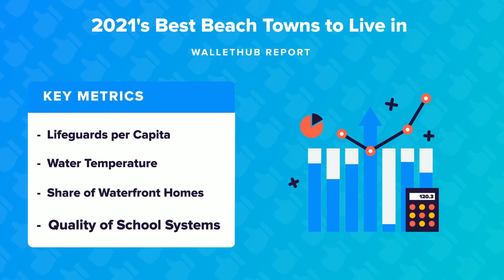2021's Best Beach Towns to Live in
The personal-finance website WalletHub just released its report on 2021's Best Beach Towns to Live in
Source:
2021's Best Beach Towns to Live in